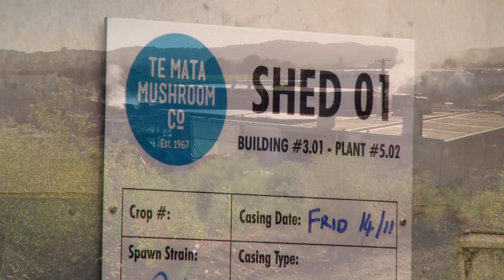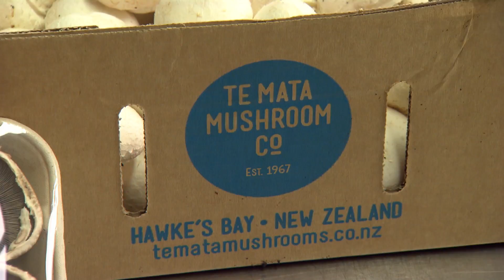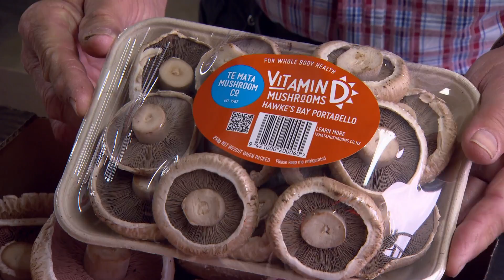Te Mata Mushroom Company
Te Mata grows around 1,000 tonnes of mushrooms each year for sale around the North Island